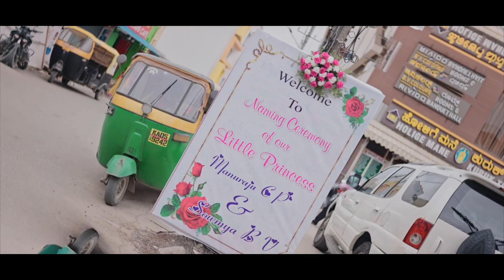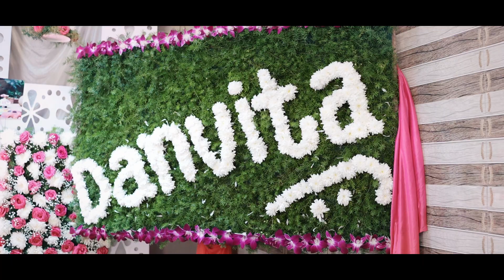Naming Ceremony Video Bombe Bombe Song | Best Pre-Wedding & Candid Video In Bengaluru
Wedding Candid Videos Karnataka | Best Pre-Wedding & Candid Video In Bengaluru | Video In Bengaluru | Visual frame Studio

"Lip Dub Videos
Save the Date Videos
Wedding Films
Teaser Videos
Still Photography
Wedding & engagement
Engagement photography
Mehndi & Sangeet
Couple pre-wedding
Parties
Corporate events
Maternity shoot
Baby shoot
Pre-Wedding
Candid Video Photography
Video Editing
Drone
Editing. Di. On lowest Price Short Films. Visual Frames Video Editing Services & Shooting Videography Photography Candid Video Wedding Video Short Movie Editing Shooting Interview Videos. Music Video. Lyrical Video. Poster. Motion Posters. Web Series. Music Label"
All types of video Editing are Done Here.

"Shooting Videography Photography Candid Video Wedding Video Short Movie Editing Shooting Interview Videos. Music Video. Lyrical Video. Poster. Motion Posters. Web Series. Music Label" All types of video Editing Done Here.."

If you have any problem with this Content, don't hesitate to get in touch with Us at . We will remove the video.